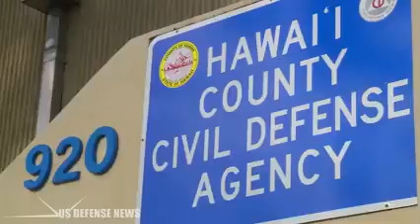Hawaii's Volcano Eruptions Intensify as Fissures Merge to Form Massive Lava River